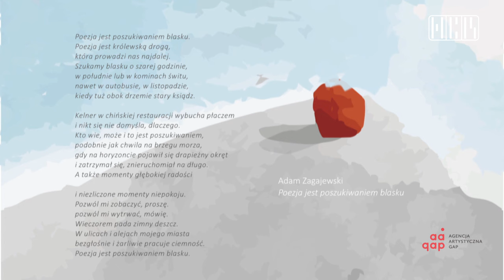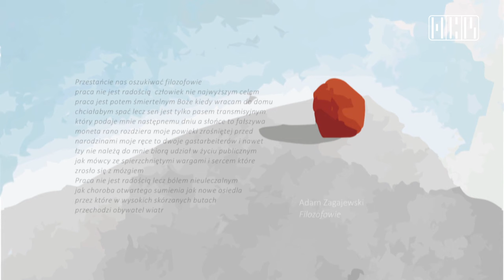Scena NCK: Zagajewski & Pawlik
Zagajewski & Pawlik "Mów spokojniej"
Wiersze Adama Zagajewskiego z muzyką Włodka Pawlika.
Koncert promujący płytę odbył się w Nowohuckim Centrum Kultury 15 grudnia 2015 r.